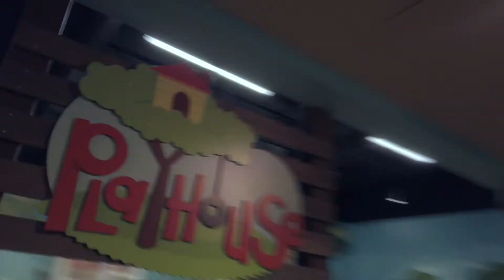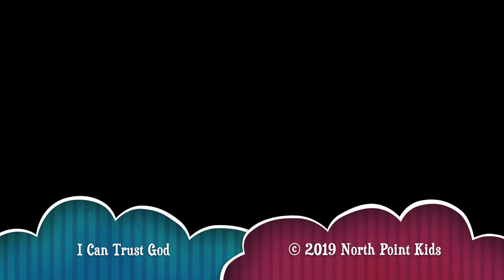Waumba Land Online Experience | July 12, 2020 | Samuel Anoints David As King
Samuel had a very important job to do. God had asked him to find the new king. That's a hard job! But Samuel knew he could trust God to help him. God sent Samuel to Jesse's house to meet his EIGHT sons. Samuel thought maybe the strongest, smartest, tallest, or even the most fun son would make a good king. But God told Samuel that the youngest son, David, would be the next king because David loved God. Wow!

After you watch the Bible story video with your preschooler, spend some time talking about these questions:

1. How many sons did Jesse have? (Count them together)
2. Why was David chosen to be the next king?
3. What can you trust God to help you do?